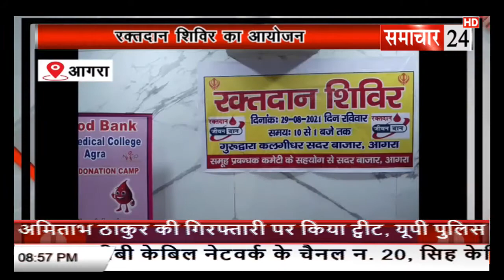Agra: रक्तदान शिविर का हुआ आयोजन